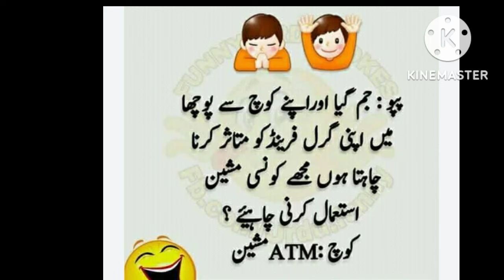funny video funny jokes in Urdu Hindi Urdu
Joke of chunki ke karname
bunti ke jokes
funny jokesin urdu,2022
dirty jokes in urdu hindi,
jokes in urdu,best
jokes in urdu,husband wife jokes in hindi,
funny joke,funny vides,Ayatul Kursi ll Beautiful Recitation ll Ayat Al Kursi Full Bea ||  Ayatul Kursi ll 4 qul surahYasin

SURAH RAHMAN Beautiful - سورة الرحمن - SURAH RAHMAN - and Heart trembling Quran Recitation
surah ar rahman surah kahf surah al kahf surah kahf sudais
surah kahf for marriage
surah kahf for pregnancy
surah ar rahman beautiful recitation quran
surah kahf for job surah al kahf full al quran surah kahf quran recitation holy quran reading holy quran recitation imam sudais qiroah surah kahf beautiful recitatio
 tilawat e
quran e pak quran recitation really

how to download WhatsApp status ll        Without Any app Status Download Kareen Koi App K Baqir

whatsapp status download kaise karte hain

whatsapp status download kaise kare file manager se

whatsapp status saved in file manager whatsapp status save kaise kare

whatsapp status save kaise kare bina kisi app

ke whatsapp status save kaise kare gallery mein whatsapp status photo save kaise kare

Failure 20

How to download whatsapp status How to save whatsapp status

How to save whatsapp status to gallery Whatsapp status download without app

Bina app status download kaise kare

Whatsapp status kaise download kare bina app ke How to download whatsapp status without app

Whatsapp status download update

Whatsapp status save in gallery

Whatsapp ke status gallery me kaise save kare Whatsapp status gallery me kaise download kare

Whatsapp status trick Whatsapp status saver

Whatsapp download status 2023

Rumi quotes RUMI poetry rumi quotes in Hindi Rumi
sarkar ghous e Azam nazre karam ll Moinuddin ll  mangabat ll qawwali ll.  naate Pak ll islamic ll

ice cube rain se howa nugsan 😲🧐

o my god 😲🧐🤲ll ice cube rain video trending video YouTube today video ll اس سے پچھلے تمام کام متاثر ہوتے ہیں۔

what this 10mviews
boys attitude video chop rahyna adat hai menri 10mviews decorating tiktok
Nusrat Fateh Ali Khan qawwali

woli ka Dil kaise hota hai Dr Tahir-ul-Qadri bayan shykulislam

Since published

money purse

seethakaalam manasu

snake

telugu stories

tiktok telugu

vinny special

reaction video respected video trending video 1mviews 10mviews amazing video

is
 beautiful sound tadabbur daily beheaven spiritual be heaven daily recitation tv hd
g quran sleeping baby 10 hours
 quran 10 hours quran recitation
quran surah quran sleep 10 hours
 quran no ads stress relief
 quran sleeping problem memorize quran calm
 quran recitation for babies
 quran recitation beautiful listening 10 hours quran to listen to the holy quran 10 hours quran recitation
jokes for kids,urdu
 jokes,husband wife jokes
 tik tok,hindi jokes
,husband wife
 jokes bangla,new urdu jokes,funny lateefay,husband and wife funy jokes,jokes,punjabi lateefayu0026jokes
,magic joke,with out cloth
girl,husband wife tik tok video comedy